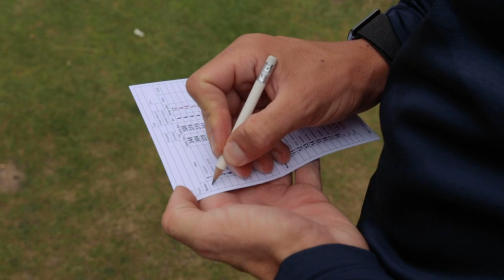ROYAL ASHDOWN FOREST GOLF CLUB - OLD COURSE VLOG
Welcome to our first course vlog! Join us and get a sneak peak of the beautiful Old Course at Royal Ashdown Forest Golf Club, set in the heart of Ashdown Forest. At some points in the round you're able to see over four different counties and with heather lined fairways and a fantastic sunset, it's twilight golf at it's absolute finest.